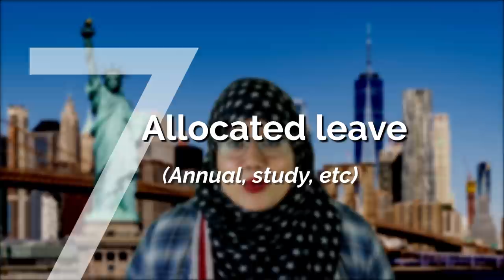10 Reasons Why I Moved to the UK from the USA | An American Doctor in England | Right Decision?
It's no secret that Dr. Ibreez Ajaz is an American- she has talked about her experience candidly in the past, and many are still confused why she would willingly move to the UK from the USA to work as a doctor.

In this video, she discusses her top 10 reasons why, as well as the thought process behind each reason, and what she would have expected in America as compared to the United Kingdom.

This is a great video to watch if you are wondering where you should pursue your further training/post graduation, as it covers many of the basic concerns new graduates and international medical graduates (IMGs) often have about the process.

📑 Chapters:
00:00 Intro
01:00 Reason #1
07:52 Reason #2
09:29 Reason #3
15:32 Reason #4
17:19 Reason #5
19:33 Reason #6
21:41 Reason #7
25:17 Reason #8
27:03 Reason #9
28:41 Reason #10